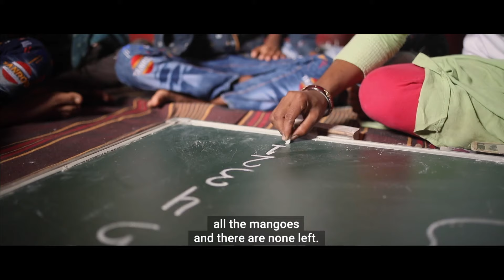Volunteering in Chhattisgarh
In Chhattisgarh, Sushila is taking the initiative in her community to encourage children and adolescents through education.

Her efforts as a Seekh Mitra really capture the meaning and reasons why girls must have more opportunities.